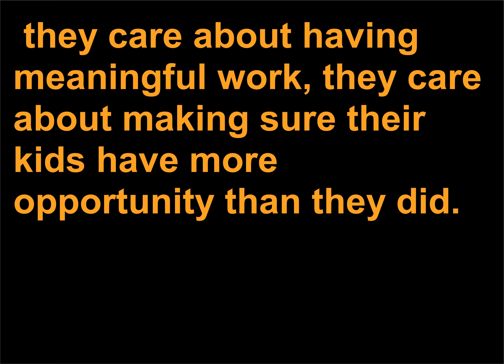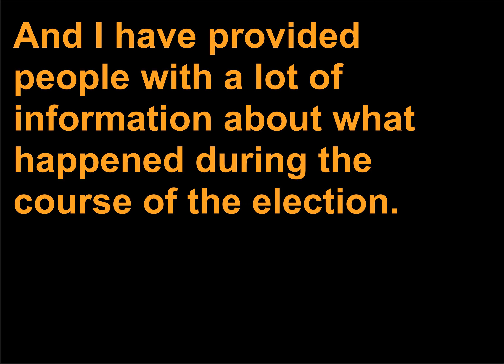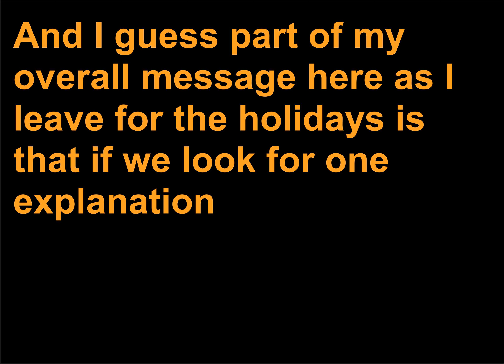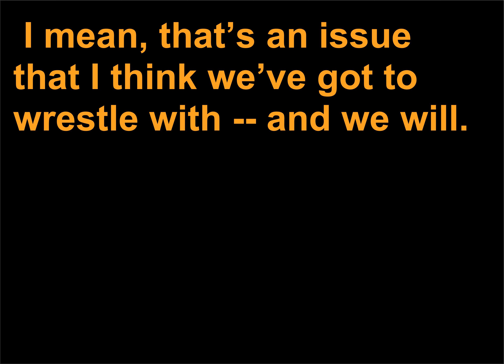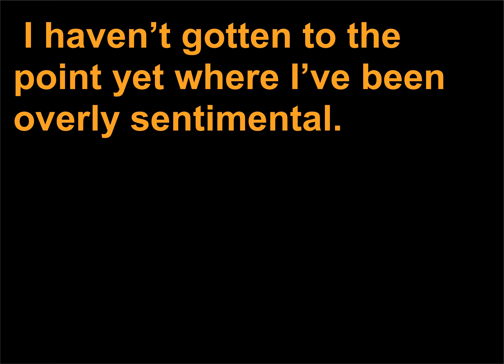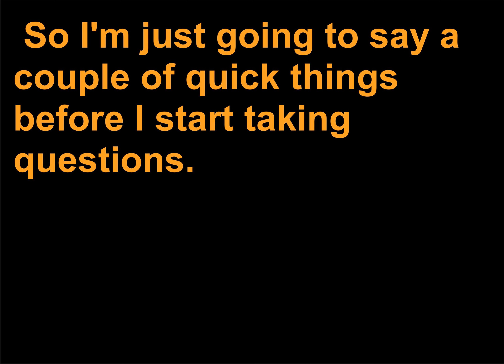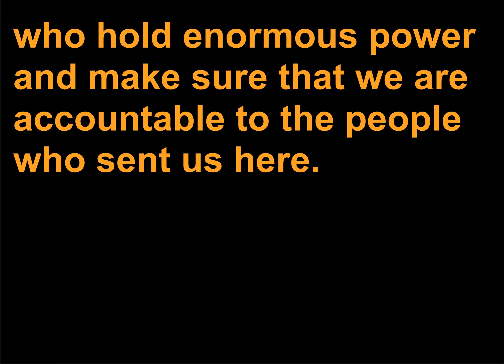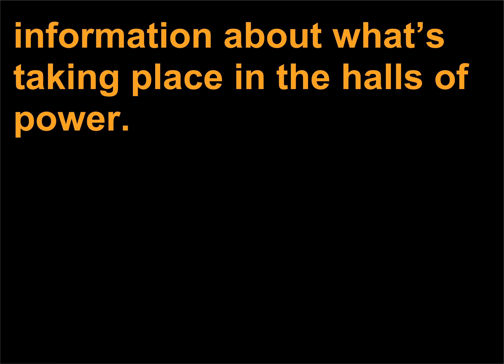Discursuri politice 239